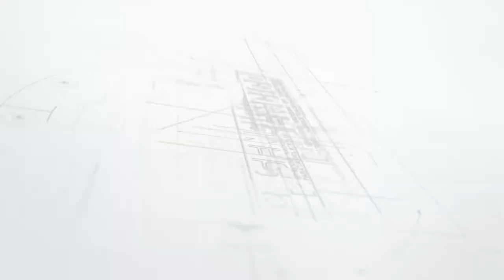📣SENCICO Certificó las Competencias Laborales de más trabajadores de construcción civil en Cusco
☝¿Conoces nuestro proceso de Certificación de Competencias Laborales?

El SENCICO certifica tus habilidades y experiencia adquirida en el sector construcción. Así como, ellos y ellas tú puedes formalizarte en el sector y mejorar tus ingresos económicos.👷‍♀️👷‍♂️

➡️Desde nuestra Sede de SENCICO en Cusco certificamos las competencias laborales de la primera mujer pintora en la ciudad imperial, la Sra. Augusta Huaman Tupa Mamani, madre de familia de 2 hijos, ella trabaja en una obra de construcción del puesto de Serenazgo de la Municipalidad de San Sebastián en Cusco.🇵🇪

✅En la ceremonia de certificación estuvieron presentes el Presidente Ejecutivo del SENCICO, Ing. Gonzalo Arrieta Jovic, el Secretario General de Ministerio de Vivienda Perú, Sr. Juan Figueroa Vargas, el Jefe del Gabinete de Asesores del ministerio y nuestro Gerente Zonal de la Sede Cusco, Sr. Mario Kuno

📣Para conocer más de este proceso y contactarte con nuestros asesores puedes ingresar.